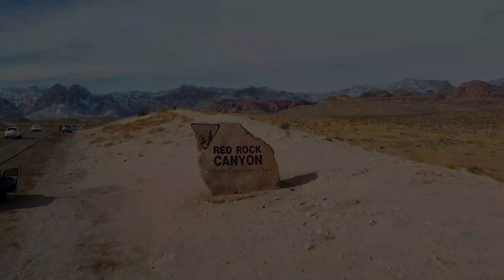Red Rock, Las Vegas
Check out the amazing homes near Red Rock, Las Vegas! ⛰🏔🏜🗻

Scofield Realty | B. 1001112